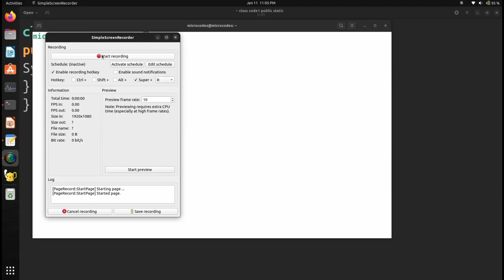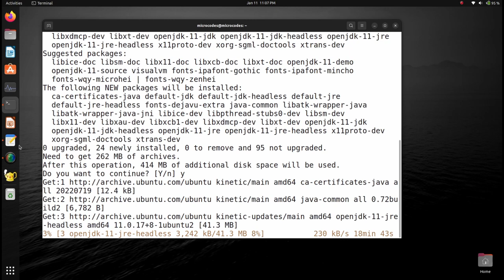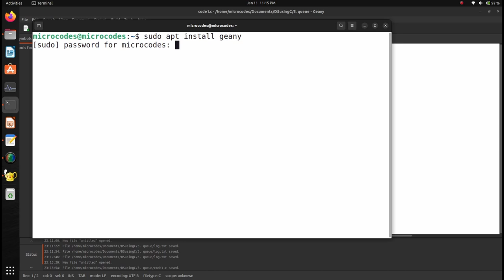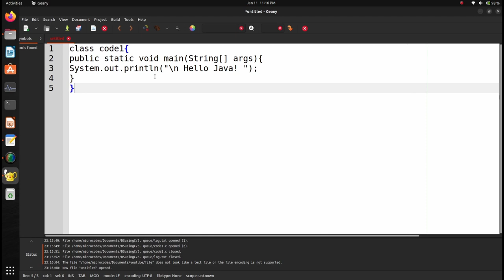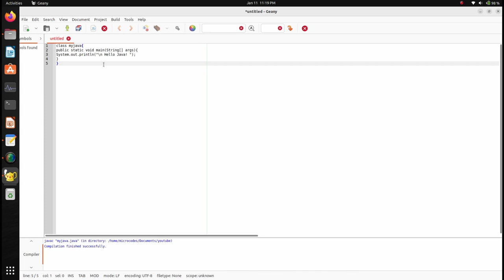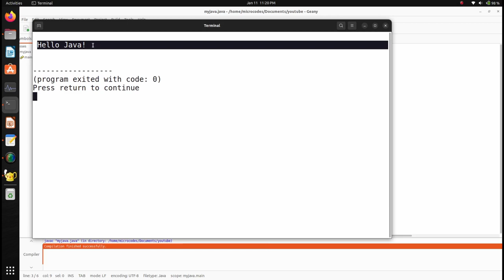Geany Java setup in Linux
commands:
🔥sudo apt update
🔥sudo apt install default-jdk
🔥sudo apt install geany

Os : windows 10 /linux ( depending upon video )

These are only used to explain the concept clearly to viewers.